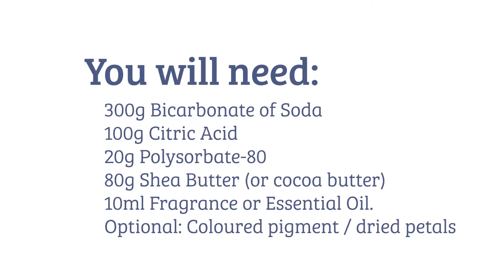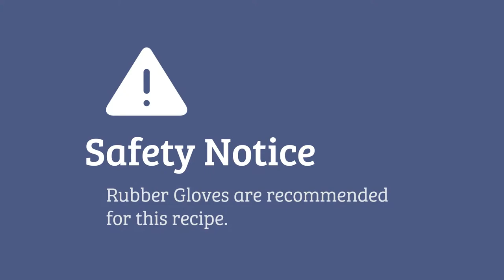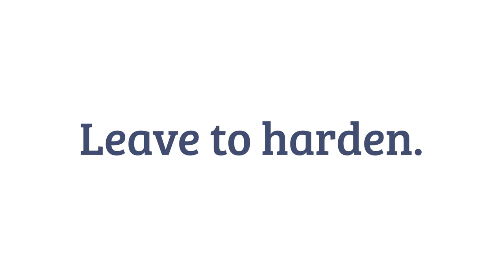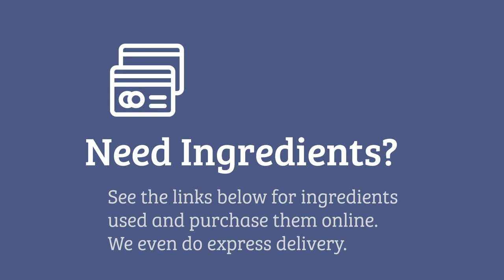How To Make Calming Bath Creamers (DIY Beauty)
This week, Richard from The Soap Kitchen teaches us how to make Calming Bath Creamers. These Creamers are very similar to Bath Bombs and thanks to the Lavender essential oil and petals are a great way to unwind from a long day.

Share images of your creations with us using the hashtag